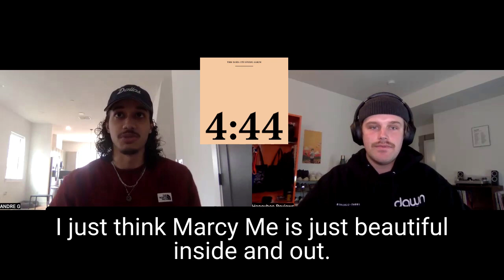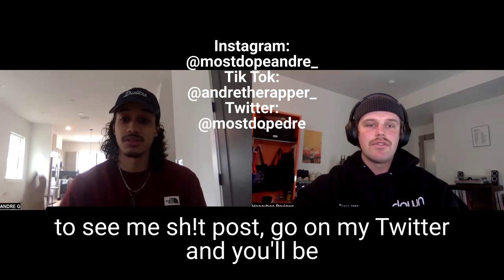Interview With Upcoming Rapper André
Check out my short interview I had with André in preparation for his new EP that he is releasing next month.
You can follow André on Instagram @mostdopeandre__ , Tik Tok @andretherapper_ , Twitter @mostdopedre .

I had a great time conducting my first interview with an upcoming rapper that I'm very high on! I had the opportunity to listen to this new EP a couple weeks ago and I'm stoked for everyone else to hear it too because it's amazing. Solid beats, solid bars, all written, produced, and performed by André himself! Congrats to him on the fantastic work.